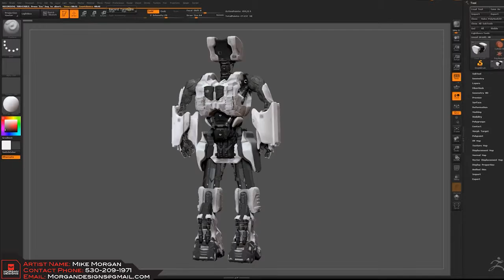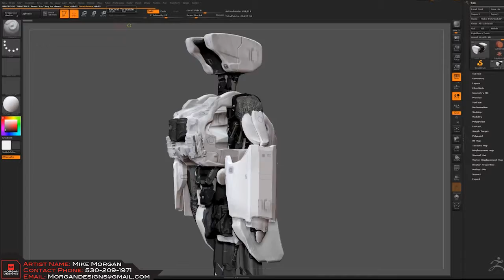Artist: Mike Morgan | Demo Reel | Concept Art for Film & Games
My name is Mike Morgan a California digital artist.
I want to share my 2015 reel. It focusses on 2d and 3d concept artwork I have created this year, geared towards the film and game industry. Enjoy 3 minutes of my greatest hits.

Available for work for hire/freelance/commissions
Mike Morgan